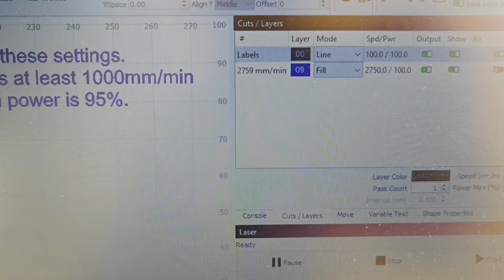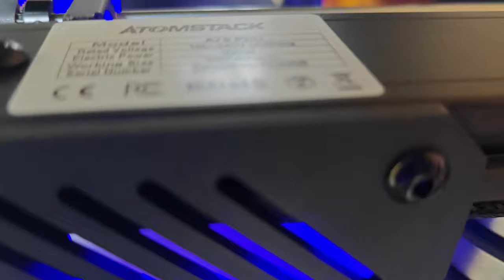Atomstack 70W series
Checking the claim that it cuts 30mm pine board.